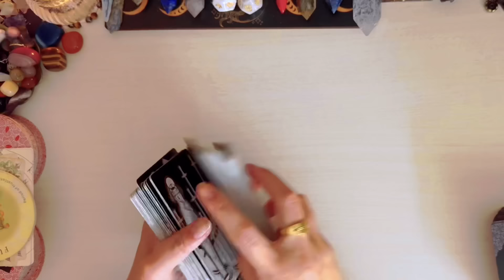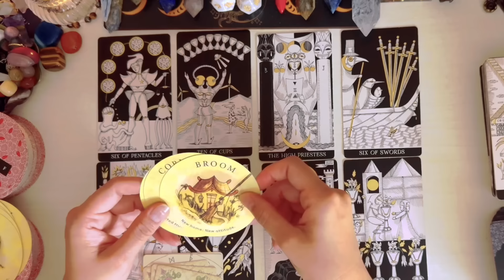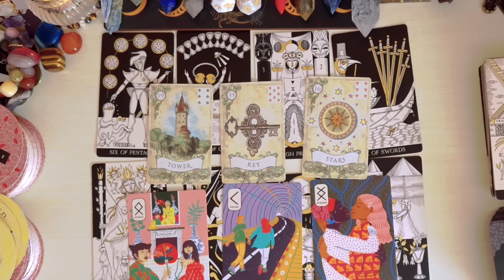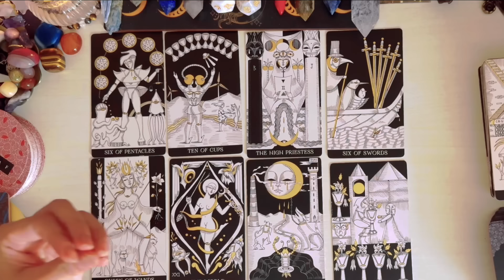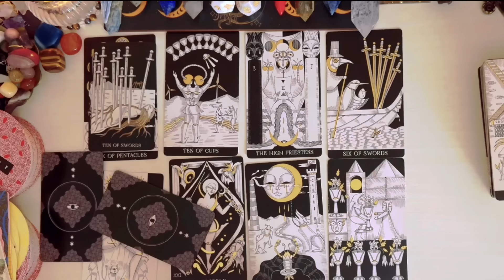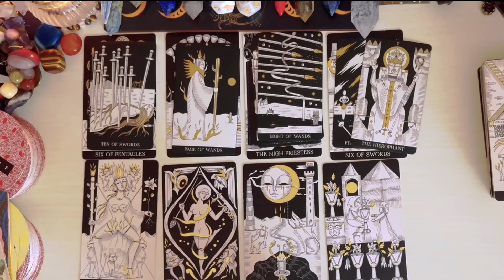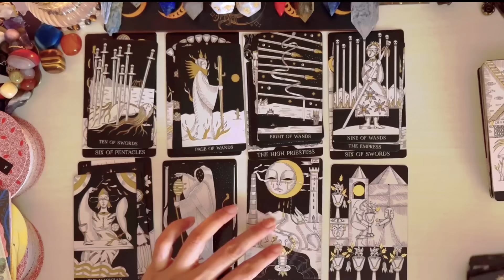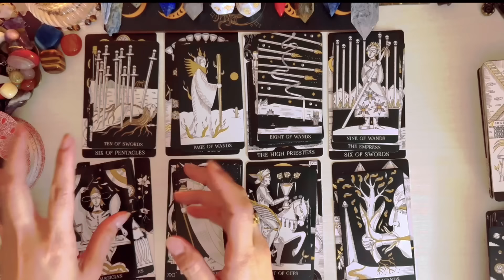Aquarius ♒️ Kaganapan Mid-Month Ng Agosto 2024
Reminder lang

❌❌❌Option 1 is not yet AVAILABLE ❌❌❌

1400pesos     🍀35mins. 🍀 Tarot Spread card .kung ano lang ang

2000pesos     🍀50mins 🍀 Spread card  +2 question

3000yen    🍀35mins. 🍀 Tarot Spread card (no question allowed)kung ano lang ang

3800yen     🍀50mins. 🍀 tarot spread card + 2 questions